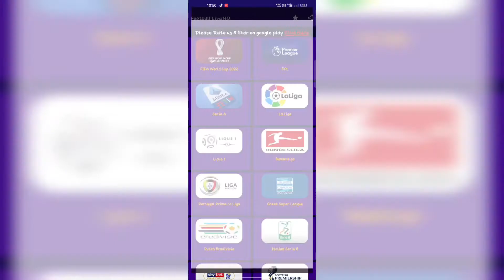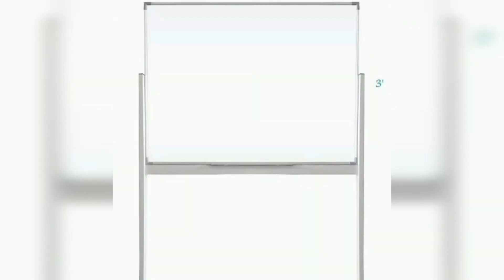মোবাইলে সহজেই Qatar Fifa Football match live দেখুন সহজেই